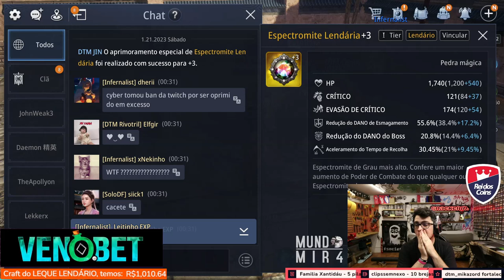ESPECTROMITE LENDÁRIA +3, QUEM FOI ESSE LOUCO!? | Cortes do Mir4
♦️ Advinhe qual será o boss boostado pelo TIBIA e ganhe 80x a sua aposta

Visite o streamer, Procure ➤ /Marco_Veio  na roxinha!